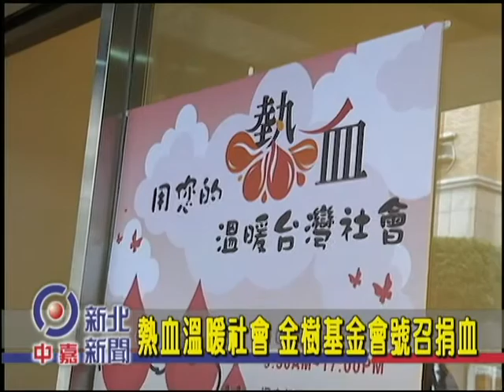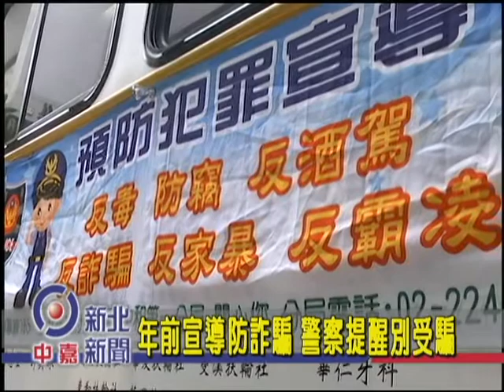1040209【中嘉新北新聞】熱血溫暖社會 金樹基金會號召捐血